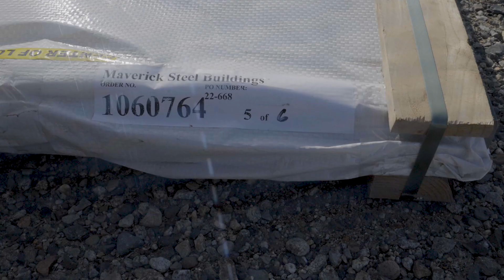Lots of Laconia Motorcycle Week updates on Duffydigital's Bike Week Nation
I time lapse from the delivery of the new building going up at the High Octane Saloon.